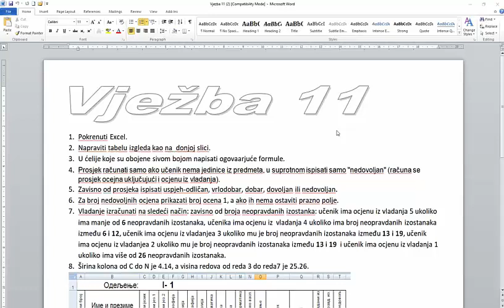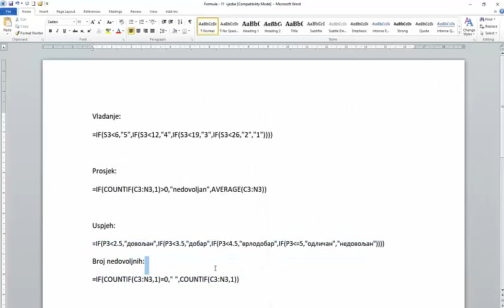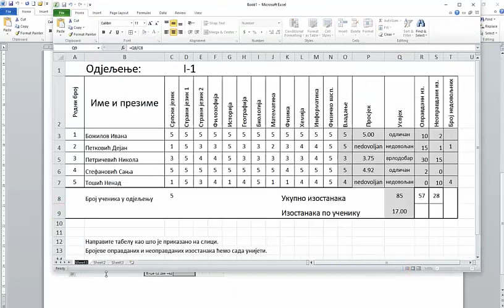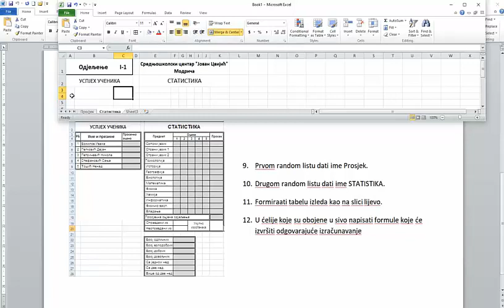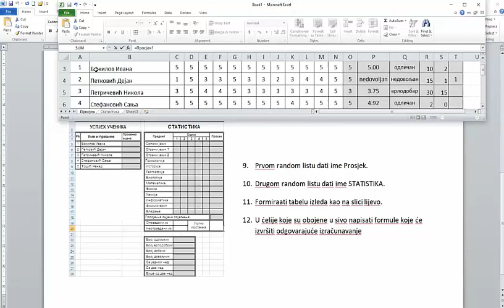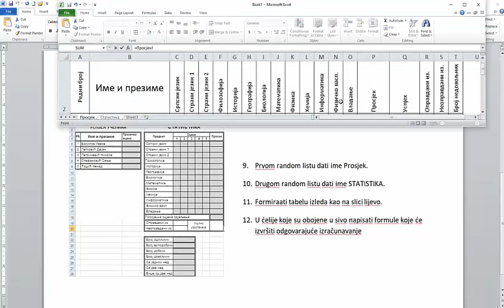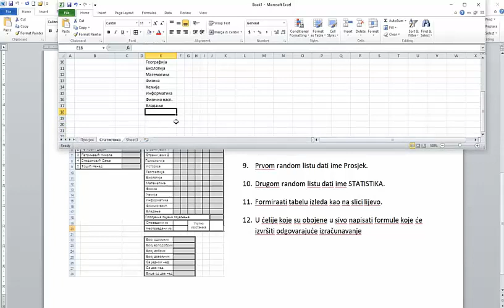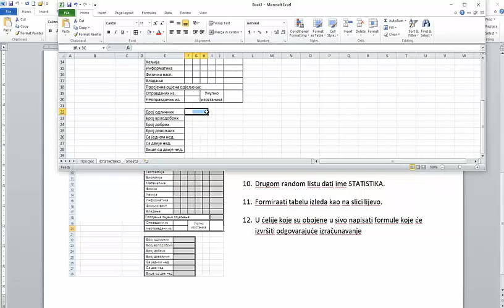Vježba 11 - 1 dio